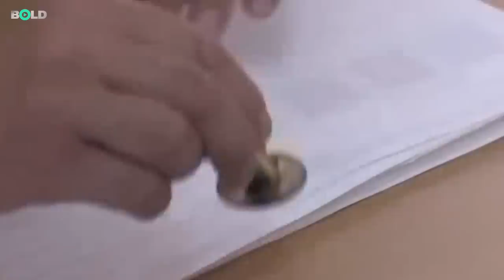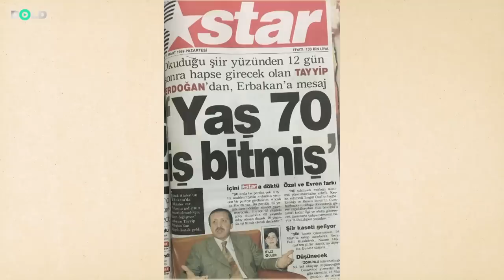Erdoğan'ı Çıldırtan İfşa: Son Numarasını Deşifre Ediyoruz...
Ekonomi kötü. Deprem vurdu, 50 bin insanımız acı çekerek enkaz altında kalarak hayatını kaybetti. Yardımlar organize edilemedi, çadır bile dağıtılamadı. İşsizlik patladı, gençlerin Türkiye’den umudu kalmadı. Yolsuzluk hırsızlık a’dan z’ye tüm kurumlara yerleşti. Tuz koktu. Bütün bu olumsuzluklara rağmen neden Erdoğan seçime gidiyor? Planı ne, kimlerden medet umuyor? Kazanmak için ne yapacak? Bold Medya, Ankara’nın derin dehlizlerinde konuşulan seçim kulislerini araştırdı.